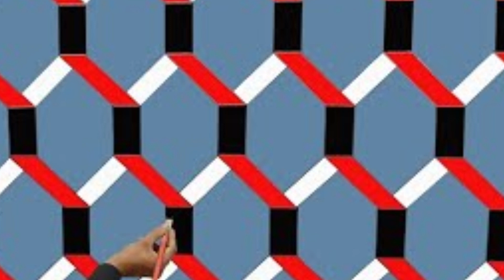3d wall painting design ideas bedroom colour combination paint design ideas image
3d wall painting design ideas bedroom colour combination paint design ideas image